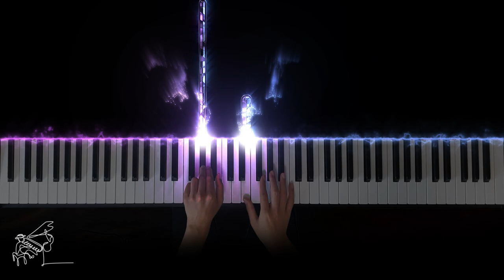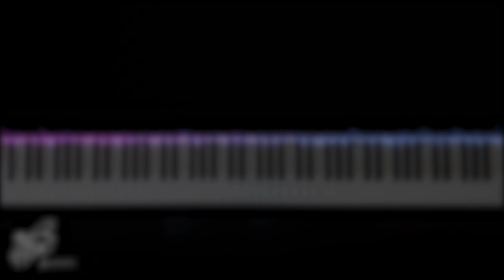Yiruma - River Flows In YOU｜cover by Dreaming Piano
Yiruma(이루마) - River Flows In You

Piano: Digital Keyboard Yamaha P-125
Sound: virtual instrument "Garritan CFX Concert Grand"
Footage made by "After Effects and SeeMusic"